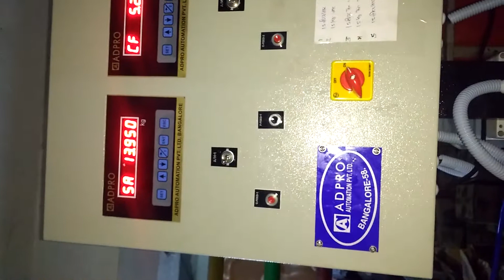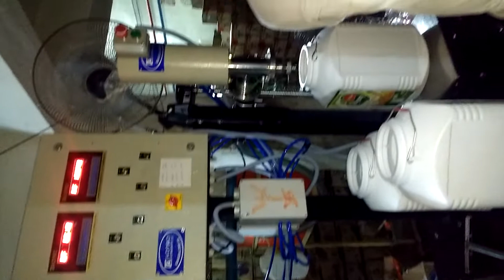DOUBLE HEAD OIL FILLING MACHINE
ADPRO make Double Head Oil Filling machine is very much useful to fill Oil into Jars / Tins/ Bottles / Cans.